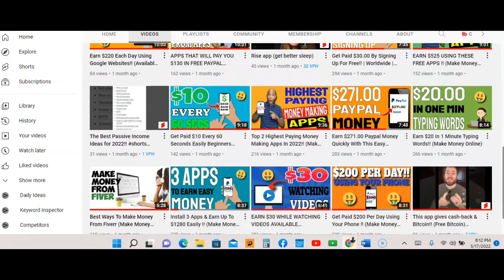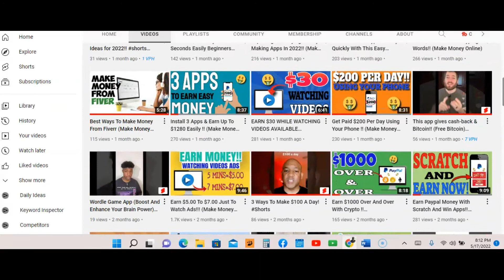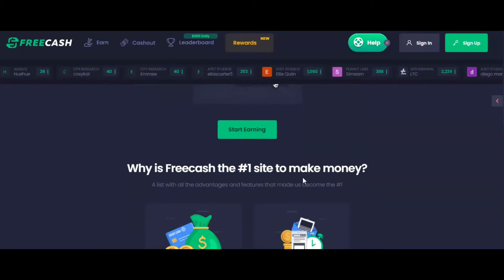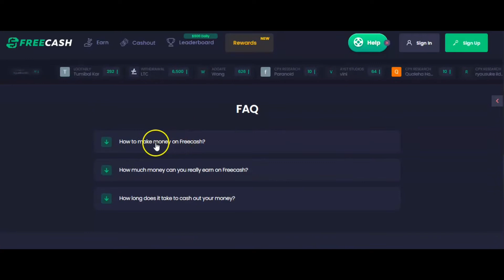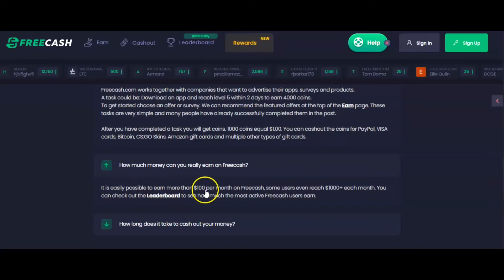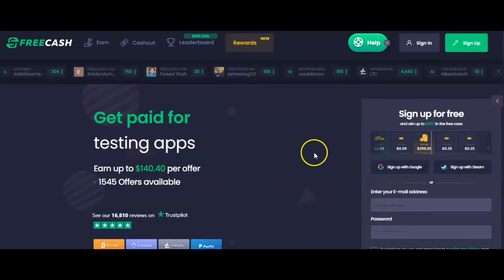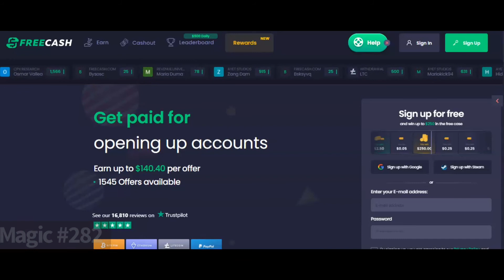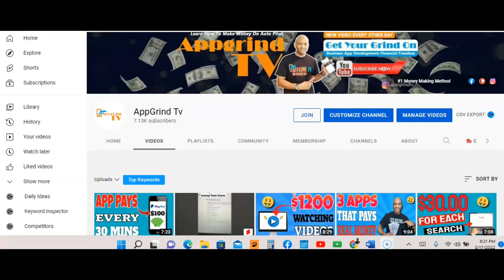How To Earn $50+ Per Day In Free Gift Cards!! (How to get free gift cards)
In This video Reggie P shows you how to earn free gift cards everyday!

50% off with coupon code : grind23
Only For a Limit Time !

Apple Iphone
Swap Face- Swap faces in photos